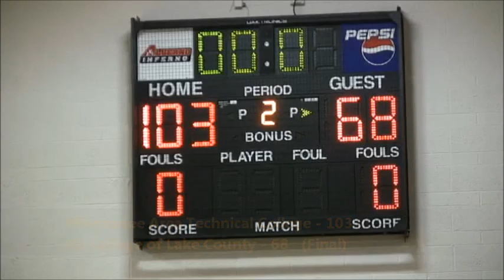Men's Basketball VS College of Lake County Game Highlights (11/08/16)